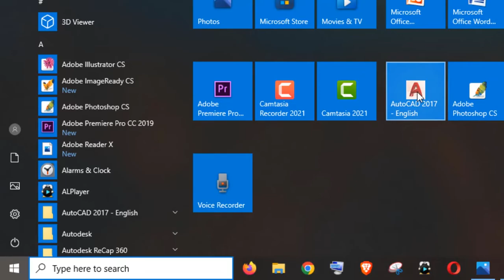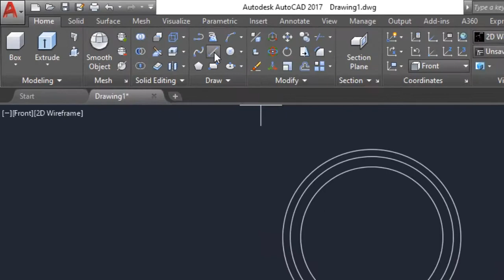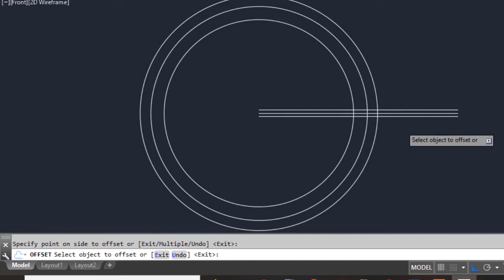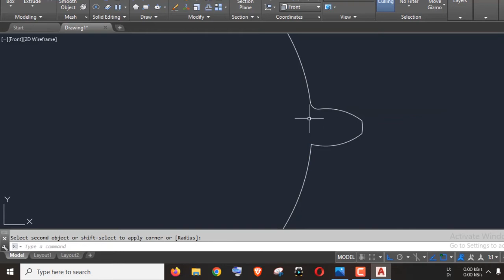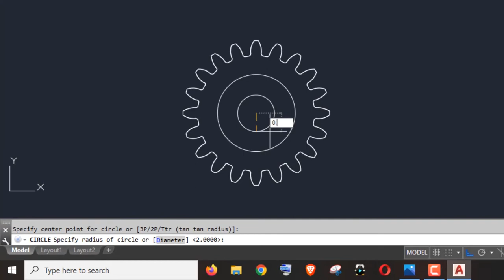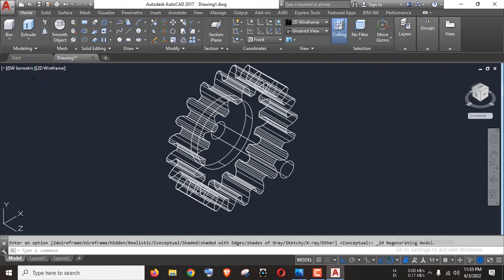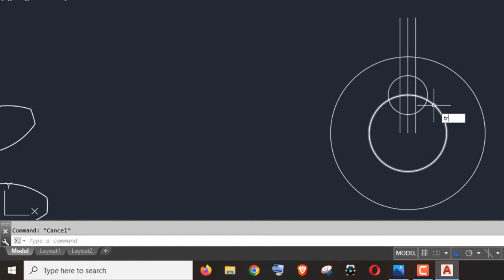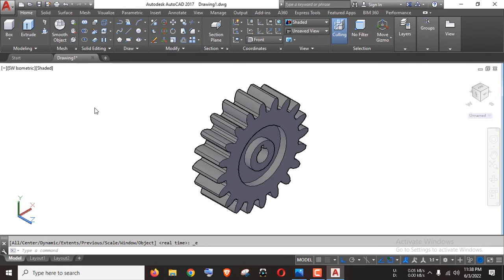AutoCAD Bangla Tutorial-How to Draw 3D Gear-কিভাবে গিয়ার আঁকা যায়!AutoCad 3D Gear-Gear- 2022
AutoCAD Bangla Tutorial - How to Draw 3D Gear -কিভাবে গিয়ার আঁকা যায়! AutoCad 3D Gear - Gear Draw By AutoCad -Draw Gear- 3D- New Video- 2022.